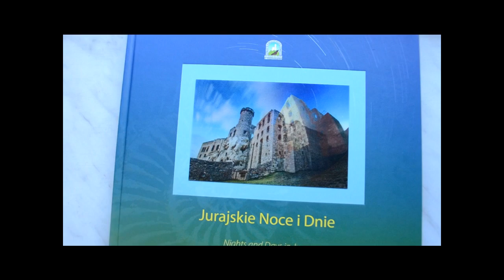Album Jurajskie Noce i Dnie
Prezentacja Albumu Jurajskie Noce i Dnie